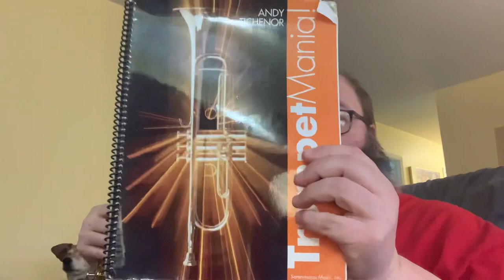Lead trumpet: command and accuracy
Here’s some thoughts on lead trumpet playing as it relates to having great command and overall presence in an ensemble. A big part of what helps you get there is great accuracy as a player. Lots of people can play the trumpet loud and high but being able to do this with great pinpoint accuracy really separates you from the crowd. Lead playing involves a LOT more than just high notes! Accuracy is so important. Here’s some licks and thoughts on improving your accuracy. Sorry I lost my train of thought a few times but that’s what you get with me…I guess too many high notes over the years!🤣 Hopefully you can tell my overall thoughts on this subject. Muscle memory and ears are the two big components of being an accurate player.

Something else I simply forgot to talk about in this video is mouthpiece buzzing. I’ve done lots of it over the years and long story short I don’t do it too much anymore but it is a good tool that can (with careful application) help you play more accurately. I think I’ll do a whole separate video on just that subject later-for now here’s my ramblings on lead playing and starting to build up a sense of command and presence.